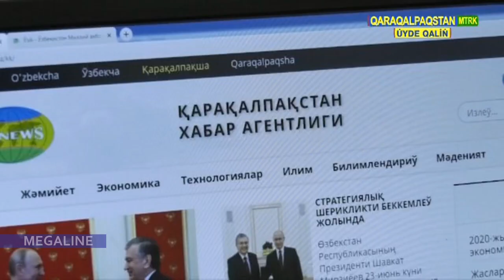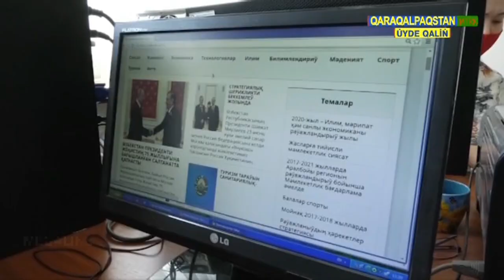27-июнь баспасөз ҳәм ғалаба хабар қураллары хызметкерлери күни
27-iyun baspaso'z ha'm g'alaba xabar quralları xızmetkerleri ku'ni